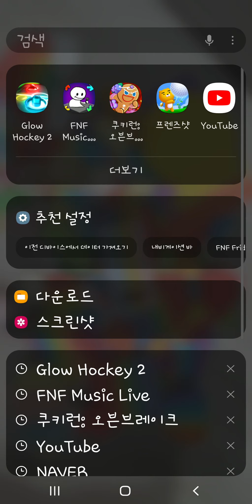골 허키 게임리뷰2화